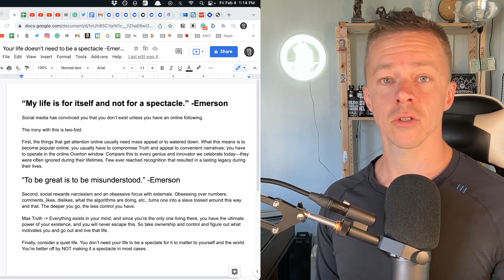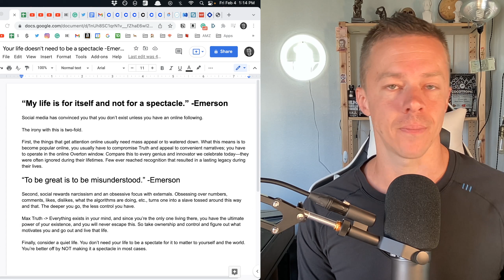Your Life Isn't A Spectacle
Get the Better Human Newsletter and a ton of other free articles and guides over

Learn why Bitcoin is the most important asset in the world and the future for humanity

Buy my book: 50 Real Food Tips: Simple Strategies for Getting Back To The Natural Human Diet

🔬📋RESOURCES 📜🗒

💎FREE COURSES 💎

💬💬 CONNECT 💬💬

🎥🎥 TOP VIDEOS 🎥🎥